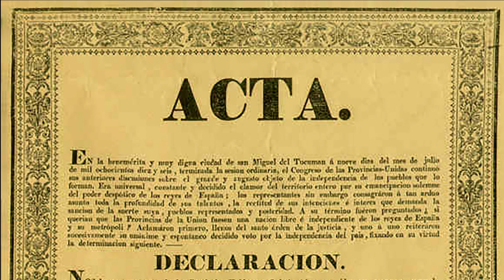9 de julio - Día de la Independencia de Argentina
En la Casa de Tucumán, el 9 de julio de 1816, al firmarse el Acta de Independencia de la República de Argentina, queda rezando lo siguiente: "Declaramos solemnemente a la faz de la tierra, que es voluntad unánime e indubitable de estas Provincias romper los violentos vínculos que las ligaban a los reyes de España, recuperar los derechos de que fueron despojadas, e investirse del alto carácter de una nacion libre e independiente del rey Fernando VII, sus sucesores y metrópoli", dice el acta de independencia de las Provincias Unidas del Río de la Plata, tomada de la Biblioteca del congreso de Argentina.

Tras esta declaración, comienza una nueva fase en la Guerra de Independencia Argentina y en los conflictos emancipatorios en toda América, y con el tiempo declararían su independencia Chile (1818), Perú (1821), México (1821), Ecuador (1822) y Bolivia (1825), entre otros.

Así, el general José de San Martín, el principal líder militar de las Provincias Unidas, cruzó la cordillera de los Andes en enero de 1817 y derrotó a los realistas en Chile. Luego las tropas argentinas y chilenas desembarcaron en Perú en 1820, y en 1822 tuvo lugar en Guayaquil el famoso encuentro entre San Martín y Simón Bolívar.

La Guerra de Independencia Argentina culminó en 1824 con la victoria de los patriotas, y las Provincias Unidas del Río de la Plata cambiaron su nombre al de República Argentina en la Constitución de 1826.

Pero la historia moderna de este país, y de todo el continente, apenas comenzaba.